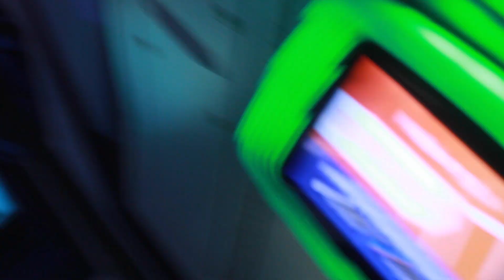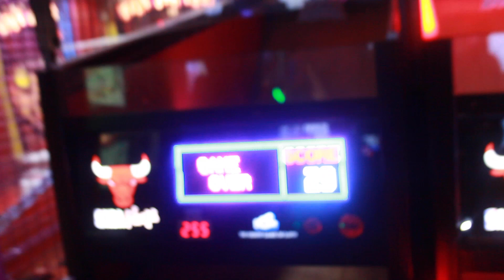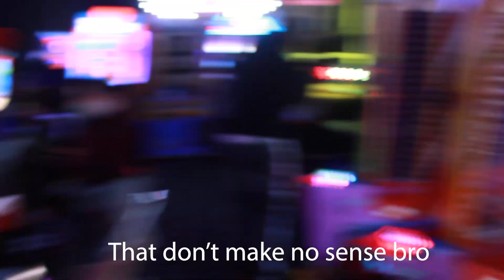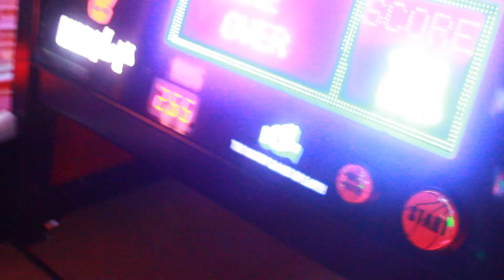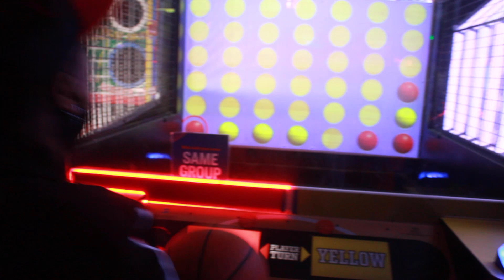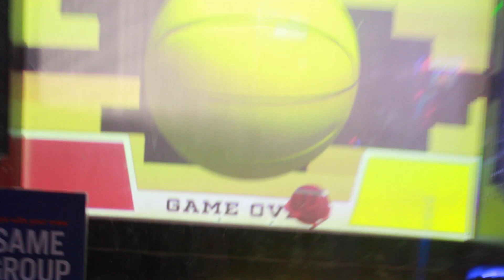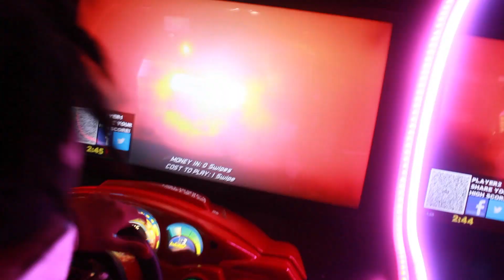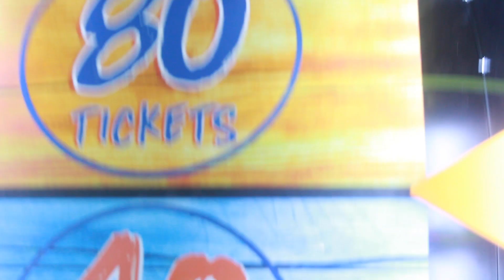MULAH'S BIRTHDAY VLOG *EPIC*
If you want more good content, then turn the bell on to get notifications. DM us new video ideas.

JOIN THE MULVIONE SQUAD! Love yall!